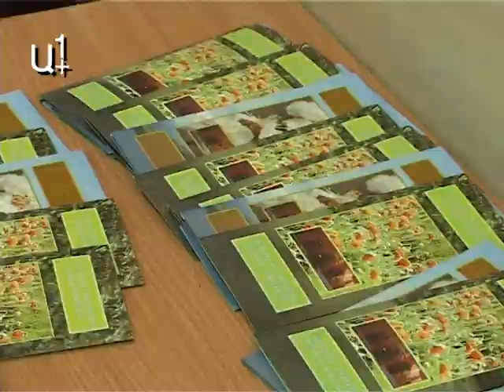Շրջակա միջավայրի օրն է